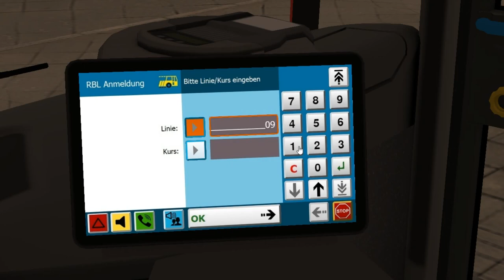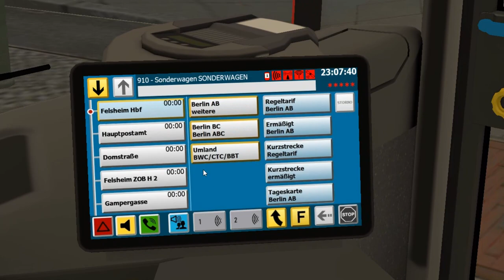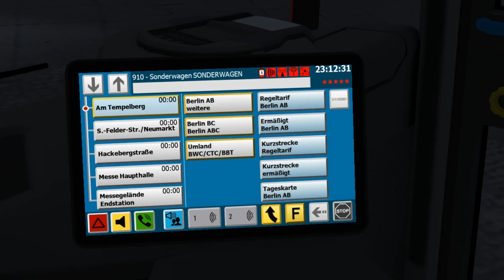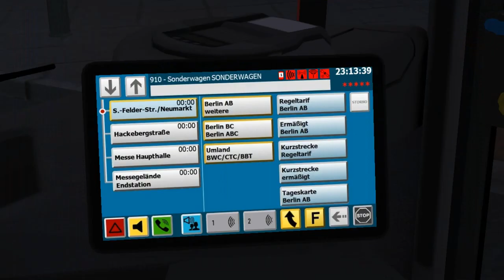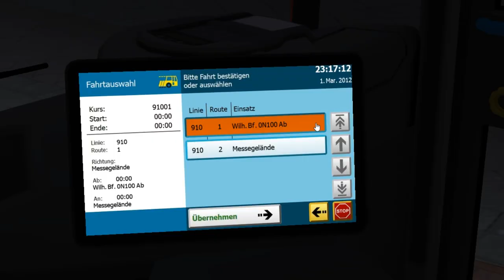C2 Family Vol.1 K++ C2G ZF (3 d.) on Felsheim 1.0; Line: N10 --- Wilhelmstal Bahnhof - Messegelände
It's C2 Family Vol.1 articulated citybus C2G with 3 doors & ZF gearbox.